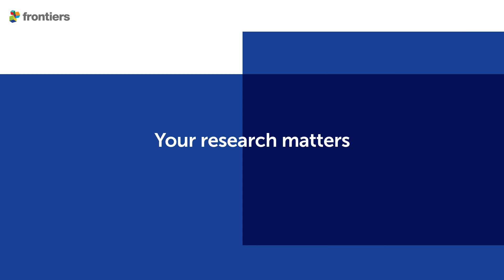Potential coronavirus (COVID-19) treatment: anti-inflammatory drug | Prof Giovanni Maga, CNR Italy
Repurposing an anti-inflammatory drug for rheumatoid arthritis to prevent viral replication in COVID-19 patients, and how antiviral treatments can work as an alternative to a coronavirus vaccine, with Giovanni Maga.

Giovanni is Director of the Institute of Molecular Genetics, National Research Council, Italy.

See more expert commentaries on scientific and social responses to the coronavirus pandemic